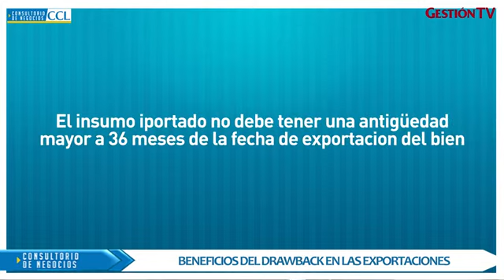Gestión TV CCL: Beneficios del Drawback en las Exportaciones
Ricardo Espejo, del Área de Inteligencia Comercial del Centro de Comercio Exterior de la Cámara de Comercio de Lima, explicó a los empresarios de los diversos sectores que es el drawback, cuales son los requisitos para acceder a él, y cuál es el proceso para adquirirlo.  (14-11-20)